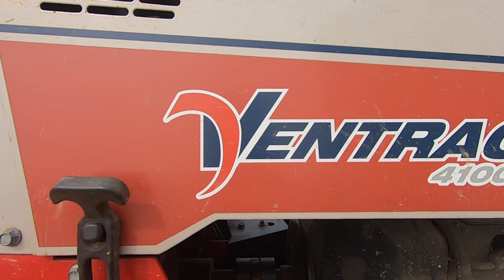Ventrac Toughcut in action, Drone Footage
Hey everyone, in this video, we head out to do a bunch of tough cutting with the Ventrac on a farm that hadn’t been cut in awhile. I was also able to get some drone footage and timelapses with the GoPro. Enjoy!